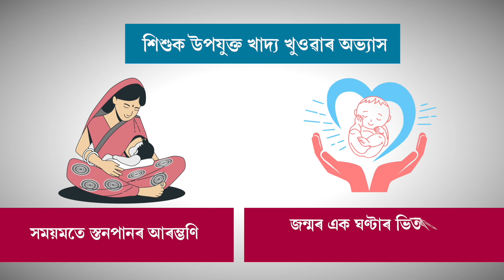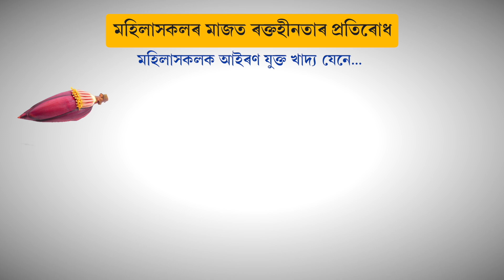Mahila Panchayat- Poshan Abhiyaan